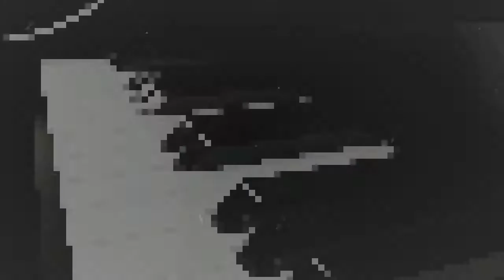Usted Me Dejó Llorando (Salsa) - Alberto Plata "El Rey del Gutol".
Alberto Plata, un destacado músico  ( Pianista) dominicano, intérprete y arreglista, nos trae esta nueva producción en género salsa, titula: " Usted Me Dejó Llorando", musicalmente arreglada por él.

Este tema, es original del cantautor argentino Joge Fidelino Ayala Barrios, artísticamente conocido como " King Clave".

Active la campanita para que recibas notificaciones de vídeos variados y de alta calidad.